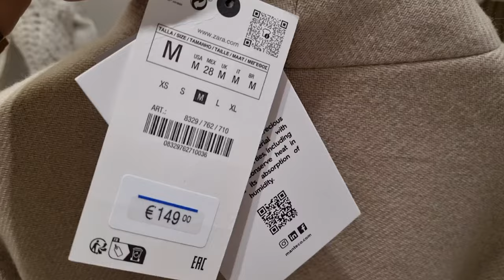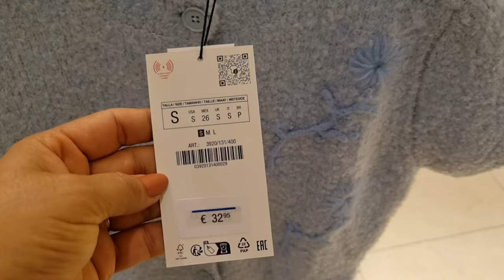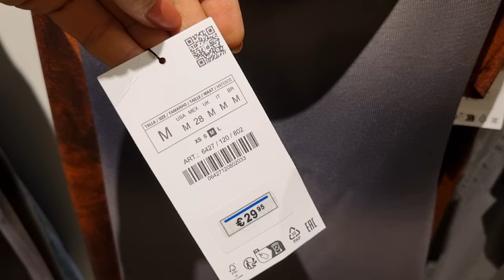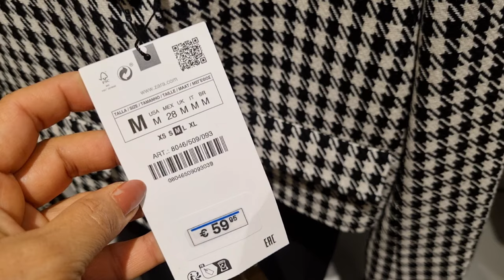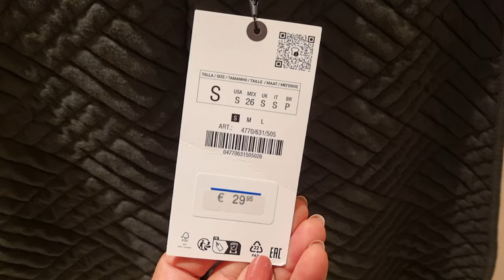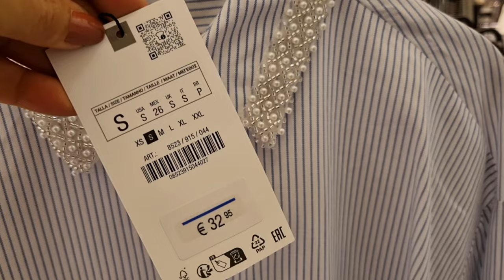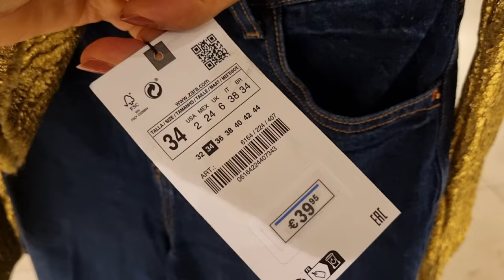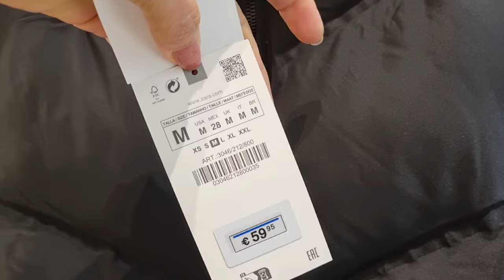ZARA WOMEN'S NEW COLLECTION / SEPTEMBER 2023